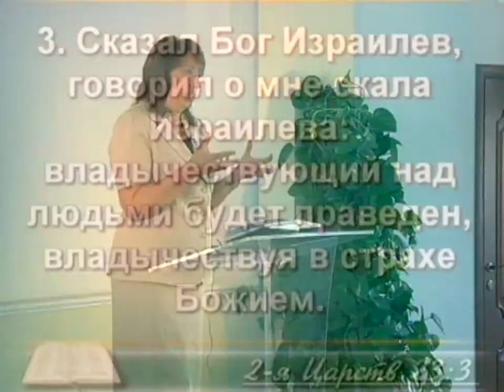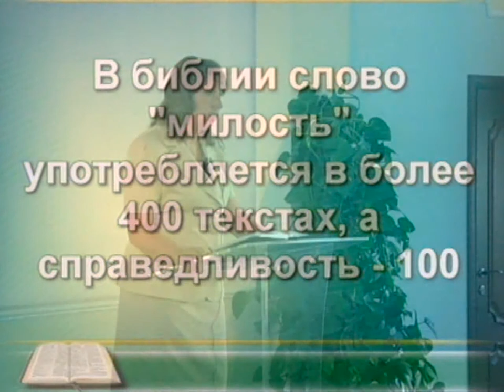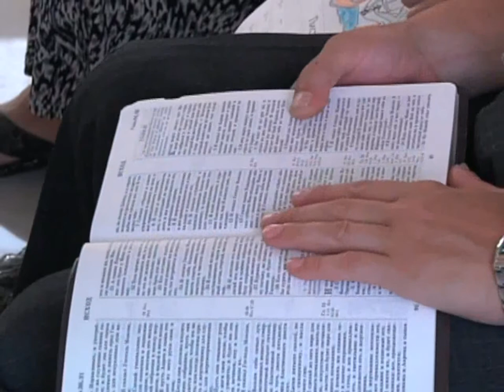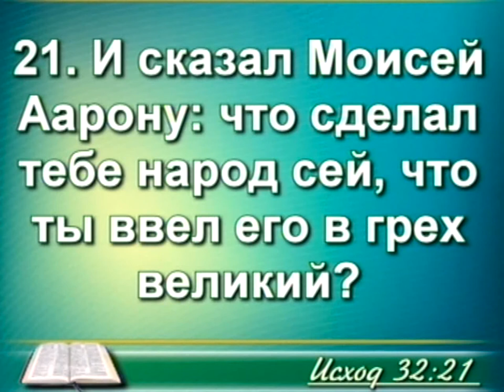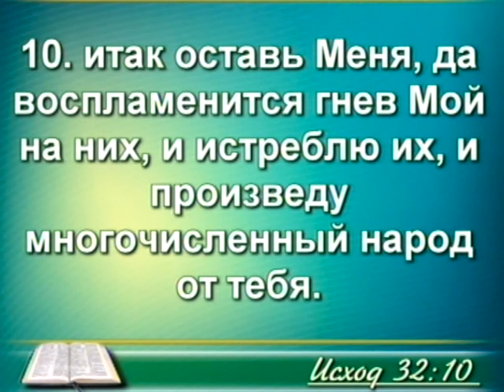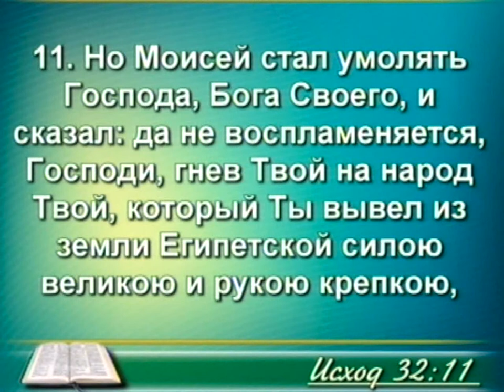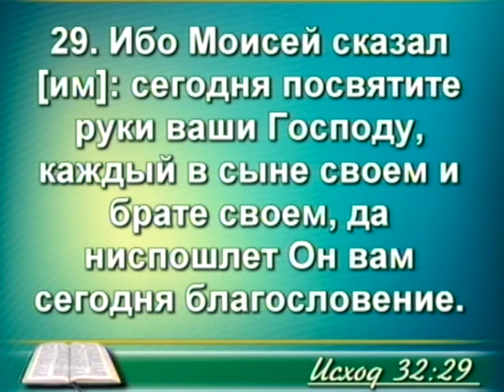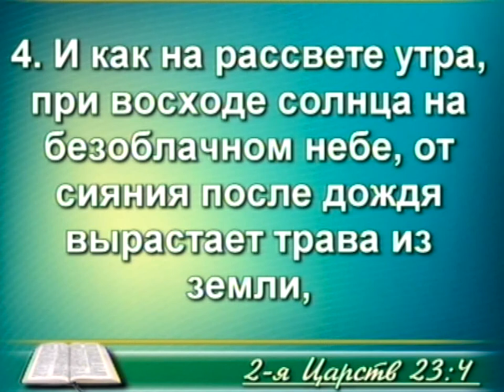Лидерство, часть 6: милость и справедливость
Какое качество преобладает у Бога - справедливость или милость? Что Библия пишет об этом? Рассмотрим разные библейские истории...